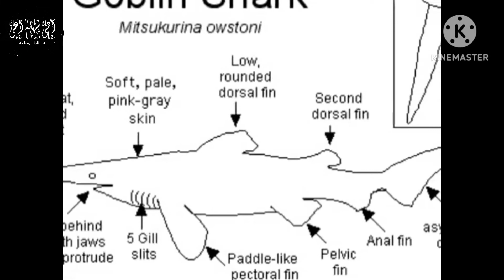أغرب كائنات على وجه الارض انا مش مصدق الجزء الأول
اغرب حيوانات ممكن تشوفها  فى حياتك
اغرب حيوانات على وجه الأرض
حيوانات غريبه وعجيبه
اغرب عشر حيوانات
حيوانات
كائنات بحريه
معلومات عامة
لن تصدق
هل تعلم
تحدي المعلومات
القرش العفريت
السحليه المزركشه
السمكه ذات الرأس الاملس